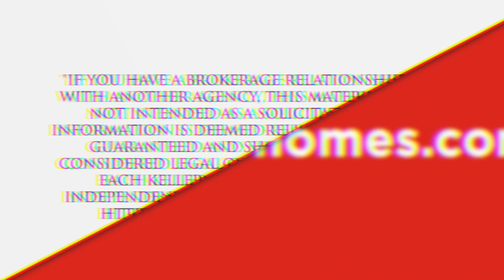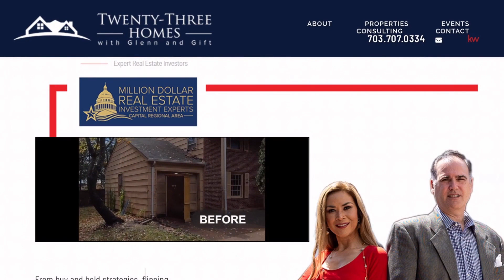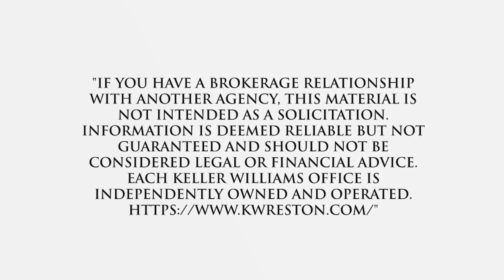Best Real Estate Agent to sell my home in The Pointe, Manassas, VA, US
Best Real Estate Agent to sell my home in The Pointe, Manassas, VA, US Video Real Estate Market Update.  Presented by Twenty-Three Homes with Glenn and Gift.